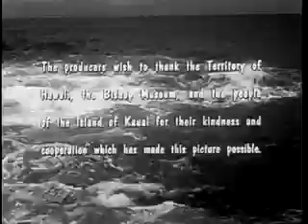She Gods of Shark